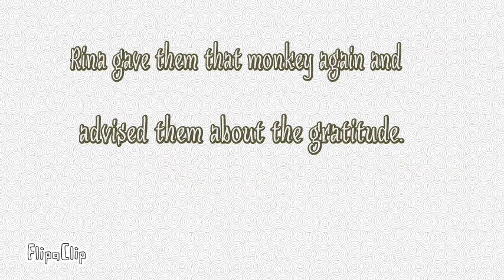KIND RAIN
A moral story.
Children story.